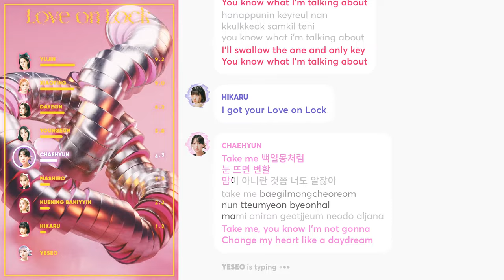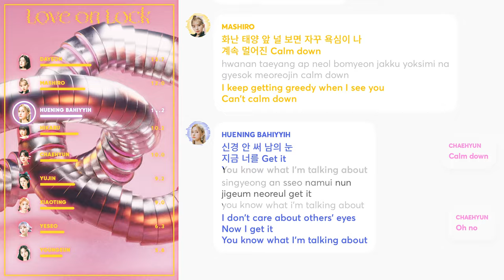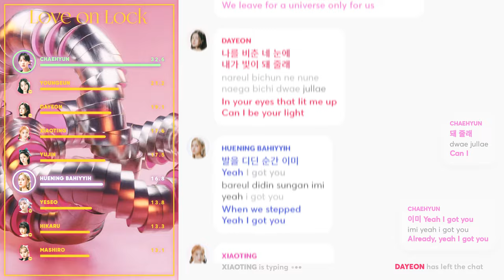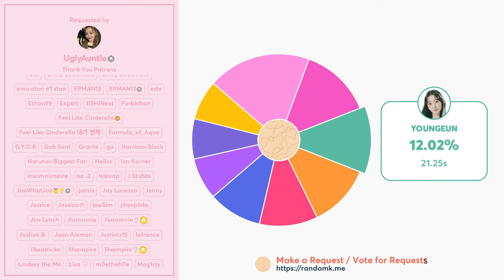Kep1er - Love on Lock (Line Distribution + Lyrics Karaoke) PATREON REQUESTED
Requested by Patreon Supporter: UglyAuntie

Line Distribution/Karaoke/Color Coded Lyrics Eng/Rom/Han/가사: Kep1er - Love on Lock

Translation: Sohyun@random_k, please don't use this translation for any lyrics/line distribution videos or lyrics websites, but you can use it for other purposes with proper credits.